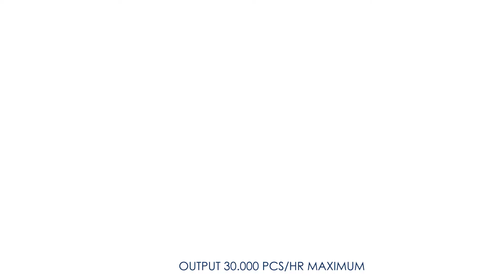MACA ENGINEERING PAE XL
Type PAE-XL first draw press with die tool for 30x60 aluminium caps. Output 30.000 pcs/hr maximum.